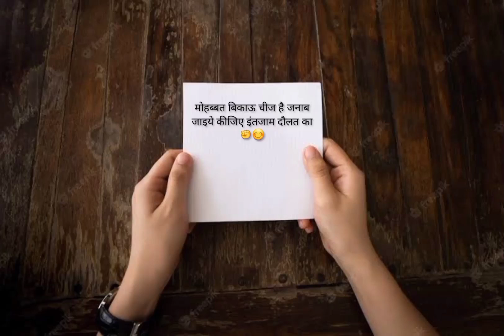Anuuu ki shayari.....| Mohabbat bikau chij hai janaab..||# shayari anushkaroy Anushka Roy 🥰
Hello guys ☺️
I am Anushka Roy.
plllzzzzz support me 🙏
aap log mujhe support kro aur aapko jaisi shayari chahiye aap comments box me jakr message kre Mai aapke lie aapki pasand ki shayari laungi...

plllzzzzz support me guys 🙏...